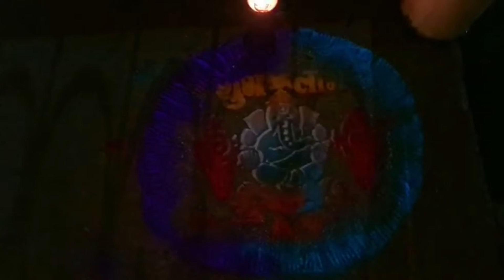Diwali 2022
Hey friends,

Sorry for the late upload due to some issues...I hope your diwali was as awesome as mine...enjoy and take care